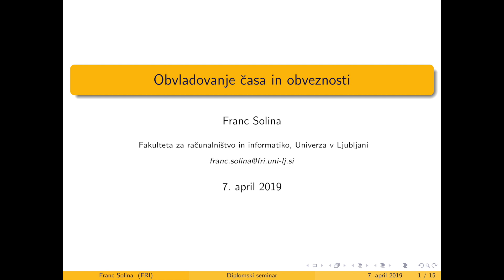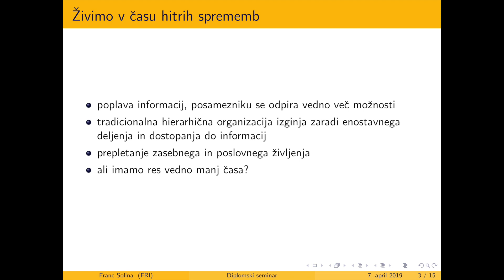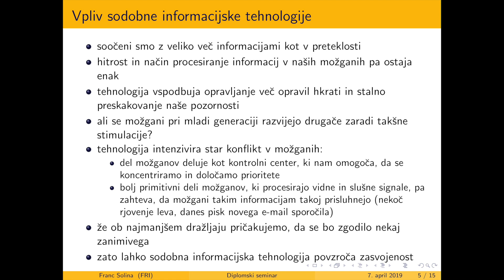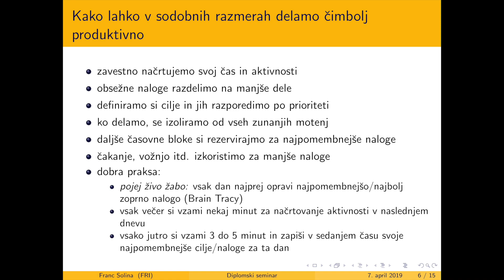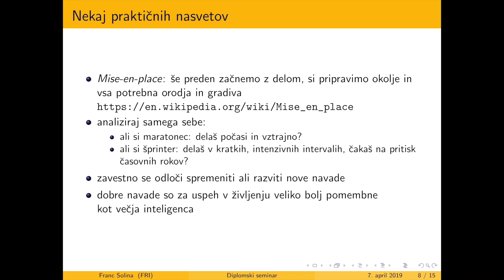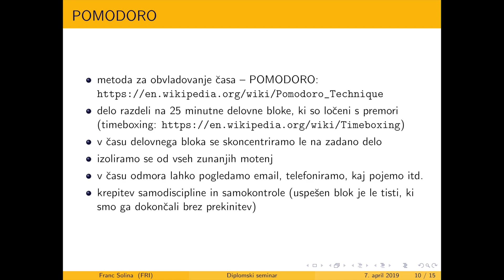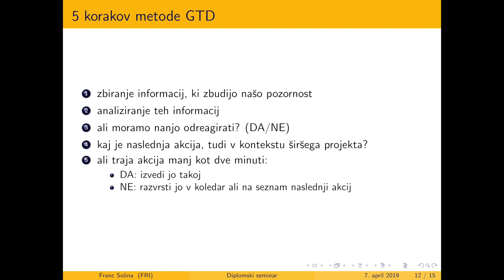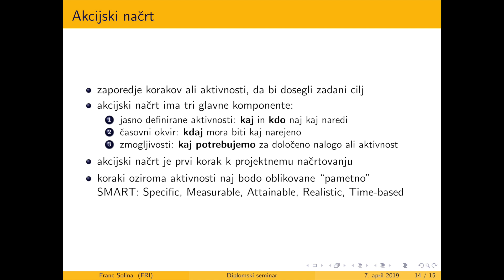Diplomski seminar FRI št. 7